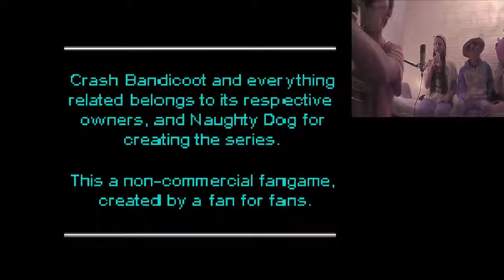Let's Stream Crash Classic Part 5 - Crash Crashed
BIST DU DUMM!! BIST DU DUMM!!
Der neue Equalent zu BANANE BANANE ist da!